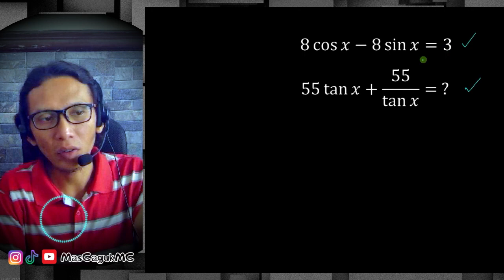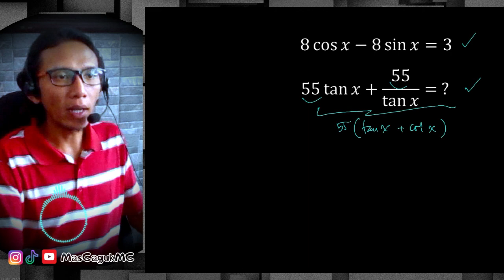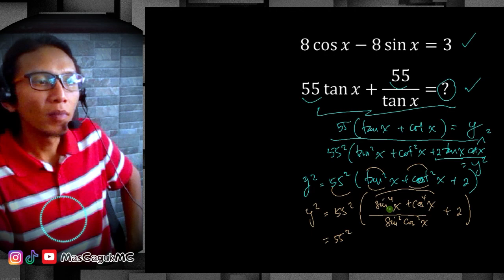Mengerahkan Rumus Trigonometri untuk Menyelesaikan Ini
Begini lho contohnya kalau mau pakai persamaan rumus-rumus trigonometri.